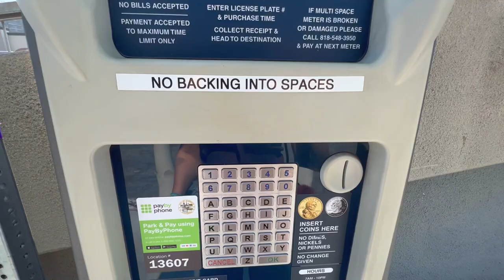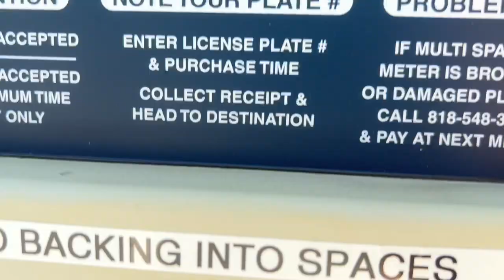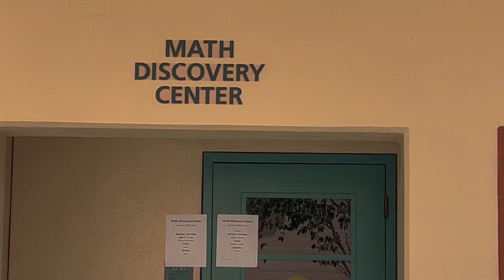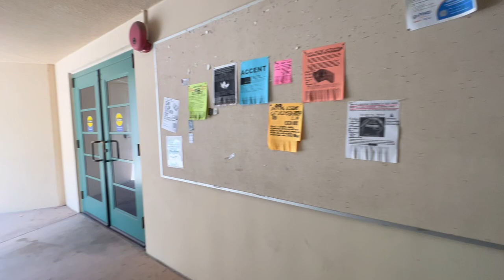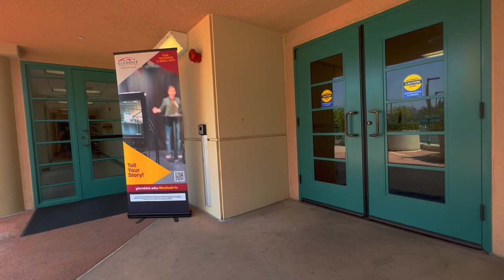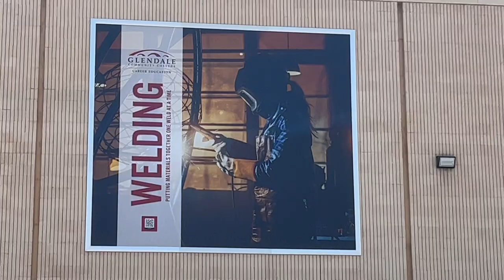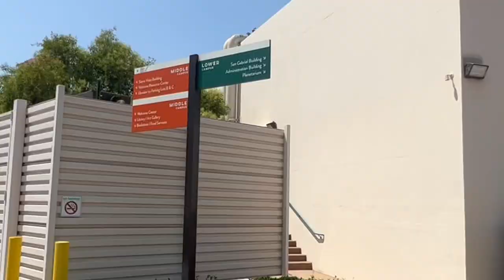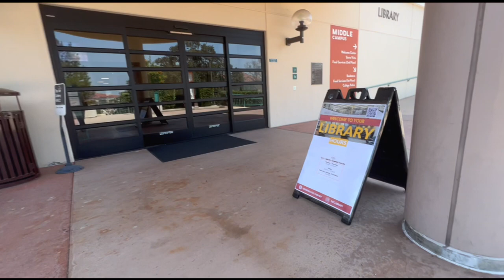Glendale Community College (part 1) | تور گلندل کالج